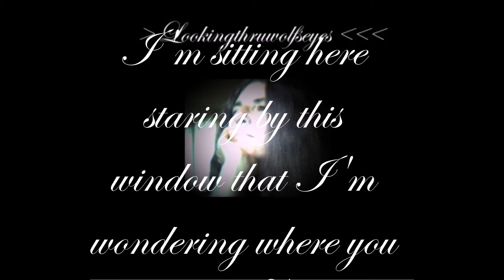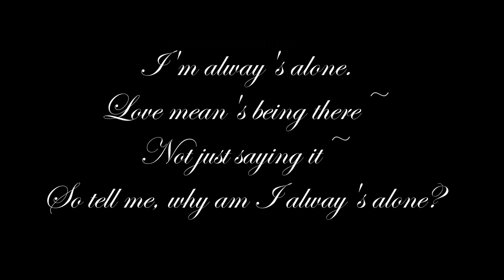IM ALL ALONE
My Heart goes out too you.. With out you i feel like I died.  A mother is there for you all your life never should she go though this much pain,